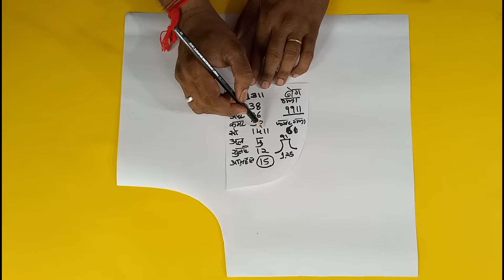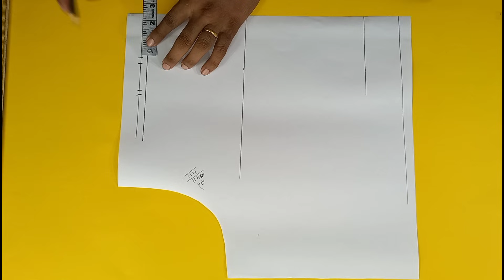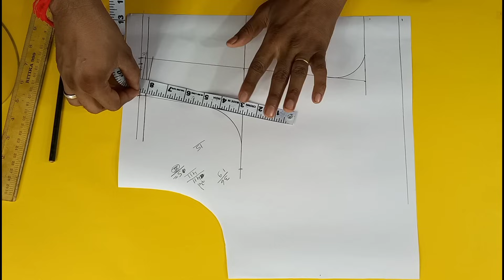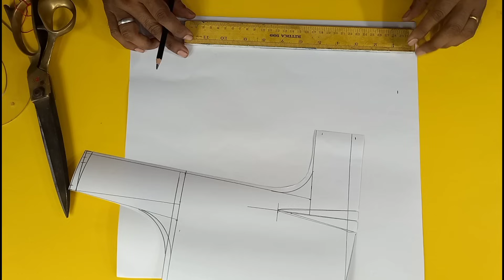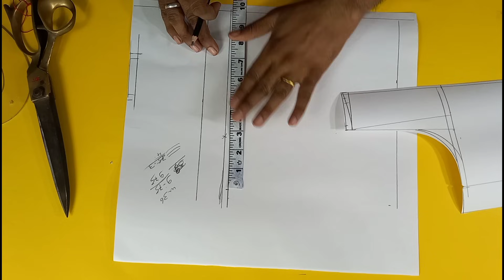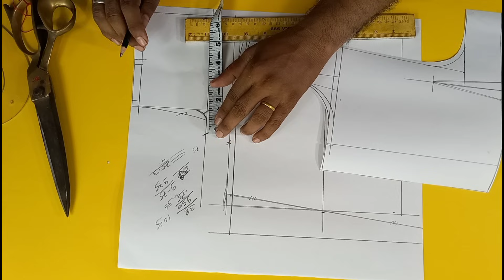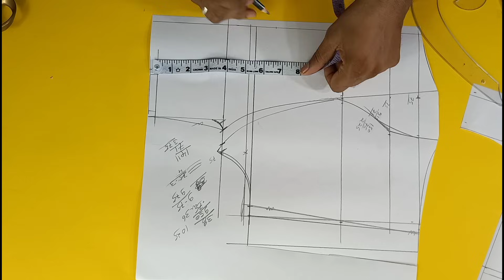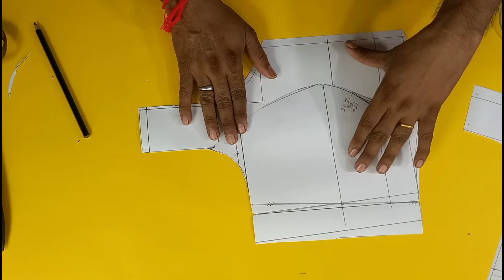कंधा कभी नहीं गिरेगा / Blouse Cutting Kaise Karen / Deep Neck Shoulder Cutting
hello doston aaj ke video mein aapko deep neck blouse ki cutting sikhai gai hai aur ismein Vishesh kar aapko bataya gaya hai ki shoulder aapka Nahin utre is prakar ka method samjhaya gaya hai to aapko yadi video pasand aaye to use like kar dena channel per Nahin Hai to subscribe kar lena Bell icon ka button dabana aur kya option ke sath thanks for watching.

OTHER CHANNELS -